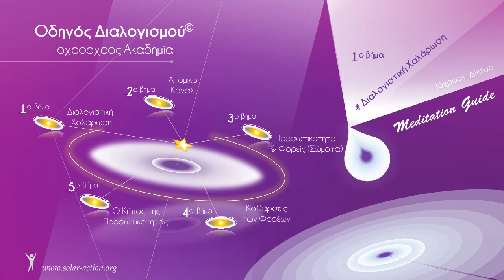Οδηγός Διαλογισμού© (1ο Βήμα) Διαλογιστική Χαλάρωση – Meditation Guide (Step 1)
Το σύστημα αυτό έχει δοθεί για την ανθρωπότητα από τους Διδασκάλους της Αγάπης-Σοφίας και της Θέλησης-για-το -Καλό.
Οικοδομεί την ηλεκτρομαγνητική γέφυρα μεταξύ του ένσαρκου κομματιού μας και του πνευματικού μας Εαυτού.
Το σύστημα αυτό Ηλιακών Διαλογισμών αφορά τα στάδια μιας δομής προγραμματισμένης να προετοιμάζει το σώμα μας στην ολότητά του ώστε να εναρμονιστεί με τη δομή της ψυχής μας και να υποδεχθεί τη δομή της ηλιακής και συμπαντικής πραγματικότητας.
Οι διαλογισμοί που θα ακούσετε είναι διαλογισμοί εισαγωγικοί, προπαρασκευαστικοί με πρόθεση να 'ανοίξουμε' και να ετοιμαστούμε

Τα πέντε βήματα του Οδηγού Διαλογισμού©
1. Διαλογιστικά Χαλαρώνω
2. Το Ατομικό μου Κανάλι
3. Οι Φορείς μου, τα Σώματά μου
4. Διαλογιστικά Καθαρίζομαι, Απελευθερώνομαι
5. Ως Ψυχή, καλλιεργώ τον Κήπο της Προσωπικότητάς μου

Στην ιστοσελίδα της Ιοχροοχόου Ακαδημίας θα βρείτε το σύνολο του Οδηγού Διαλογισμού© καθώς και τα σχετικά κείμενα (e-books) και ηχητικά αρχεία (mp3), δωρεάν, ώστε να τα κατεβάσετε στον υπολογιστή σας

Παρουσίαση - Διαλογισμοί: Έλλη Αγγελακοπούλου
Υπεύθυνη Προγράμματος Σπουδών: Μαρία Χ. Πετρίτση